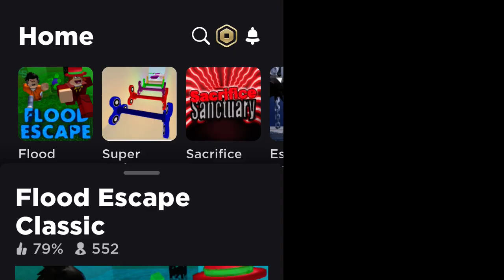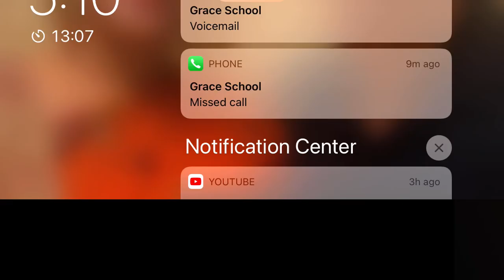Playing Flood Escape! (Roblox)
Barney is a dinosaur from our imagination
And when he's tall
He's what we call a dinosaur sensation
Barney's friends are big and small
They come from lots of places
After school they meet to play
And sing with happy faces
Barney shows us lots of things
Like how to play pretend
ABC's, and 123's
And how to be a friend
Barney comes to play with us
Whenever we may need him
Barney can be your friend too
If you just make-believe him!